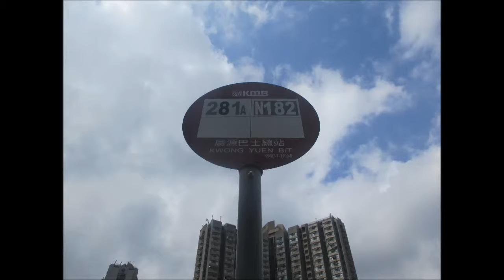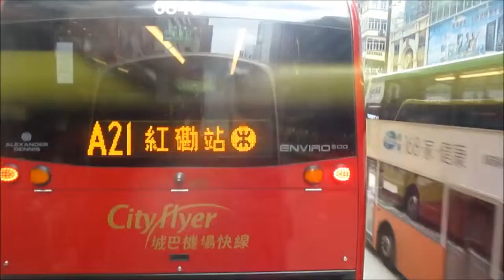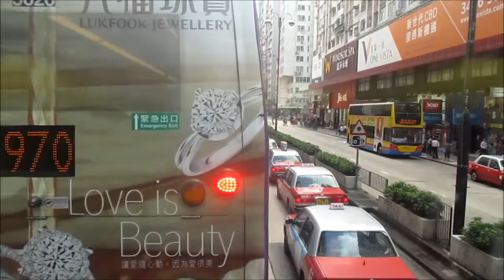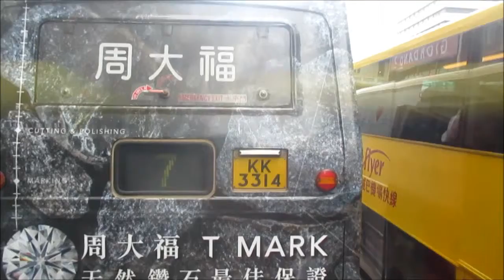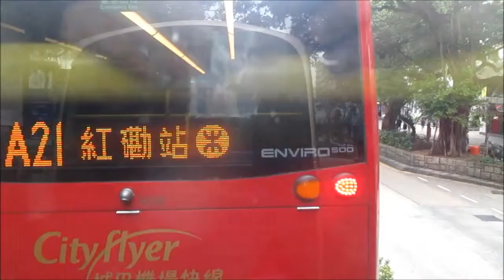KMB S AVBWU635 UZ4992@281A 太子站 － 中間道